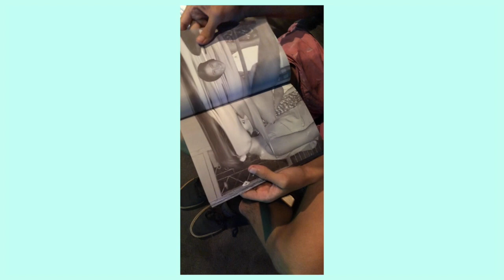A Glance in My Life 2019 | senior year in Australia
A compilation of clips from my year of high school life in Brisbane, from around July 2018 - March 2019, probably not in chronological order.